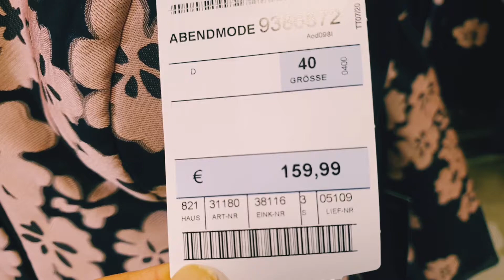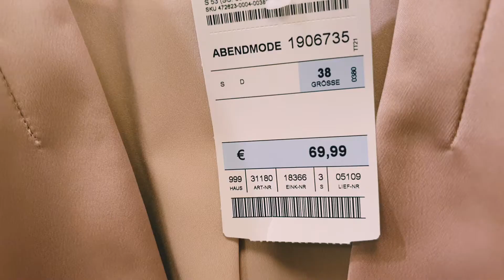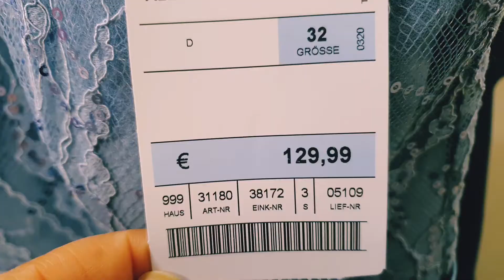Das perfekte Abiballkleid\Party dresses.